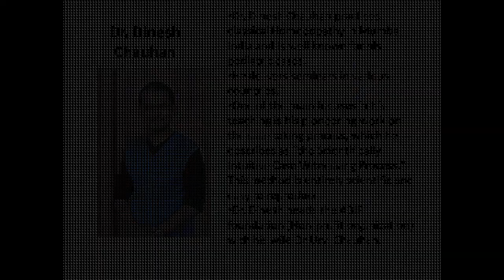Understanding Mineral Kingdom - Row 3 by Dr. Dinesh Chauhan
Here, Dr. Dinesh Chauhan shares his experiences and insights about how he understands the third row of the periodic table. He explains that this full series speaks about ego, I, identity, love, care and nourishment.
Natrum is right in the beginning and chlorine is right in the end. In the beginning there is just a thought about identity which they don’t have then as they go to the right they develop full identity.
He explains how Magnesium has an orphaned feeling and is love starved because they need their parents who can support them to develop their identity.
In alumina, there is confusion of identity.
He says that by the time you reach silica, there are fixed or rigid ideas and fixed identity. They have fear while performing on stage because they have to live up to their fixed identity.
Then comes phosphorus who is an extrovert, there is a lot of communication. He has desire to be magnetized and is the life of a party. The whole theme of phosphorus is that they express their identity.

Please do share your feedback, comments or ideas. Looking forward to hearing from you!